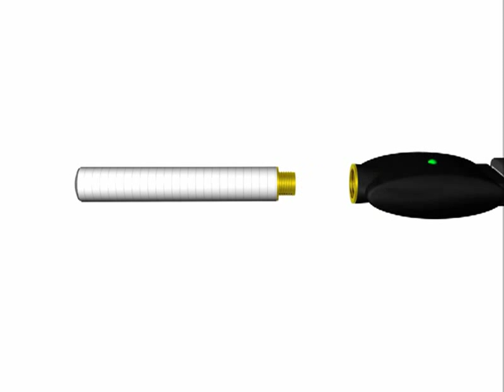Electronic Cigarette Review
Excited tesimonal from radio producer who has been introduced to Vapor electronic cigarettes for the first time and loves them , we added some vis for you to see the e cig in action in 3 d being set up and give you dirrection on where to buy ecig online if you are looking for the best electric cigarette for yourself or a gift.